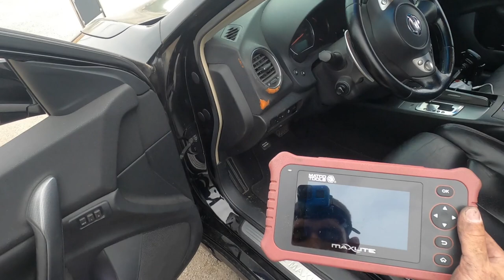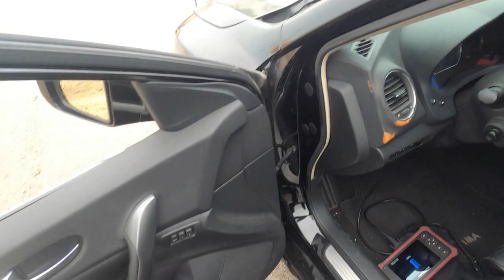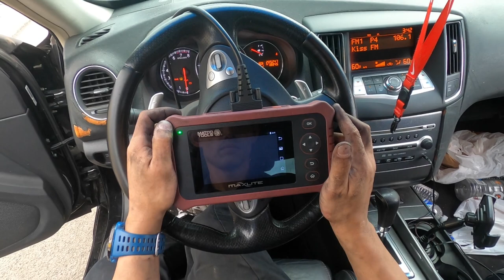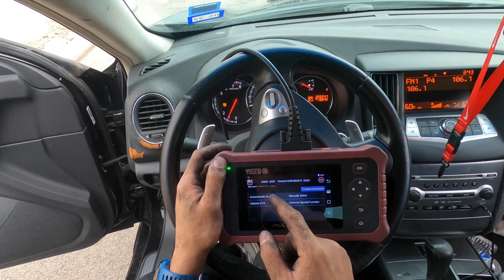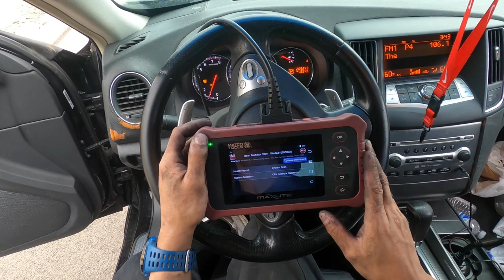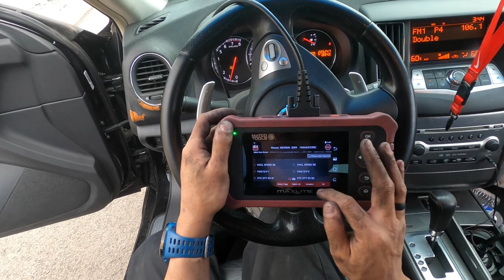Paraplegic Mechanic Does A Tune Up From A Wheelchair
Yes.  Finally I made the video.  But we can't rush quality.

Here I did a spark plug tune up and coolant leak check on a 09 Nissan Maxima.  How I get in the vehicle, how I get underneath the hood, crawl underneath the car and transfer into the cabin.  Truly a work of art and craftsmanship.

All shots aren't fake!  All skills were earned.  And nothing is really cropped and edited to show unauthenticity.